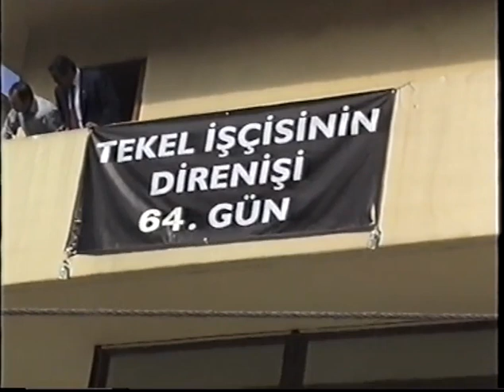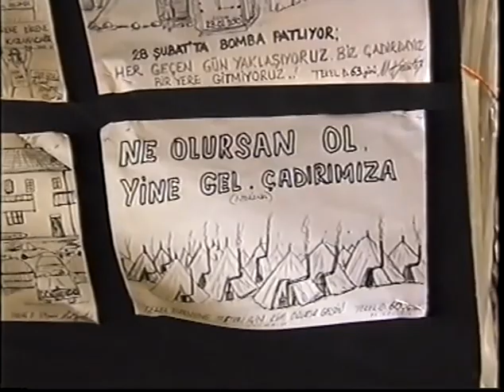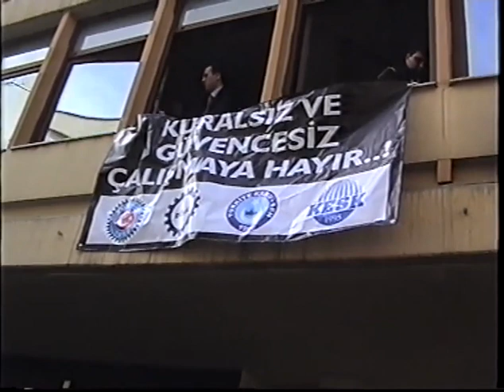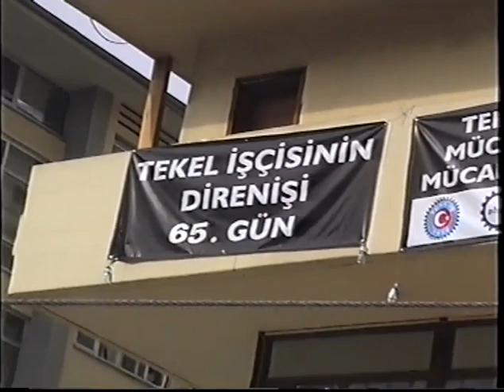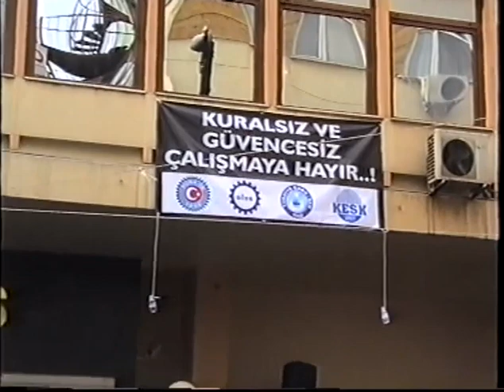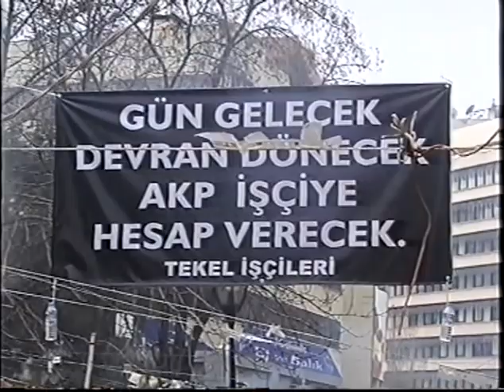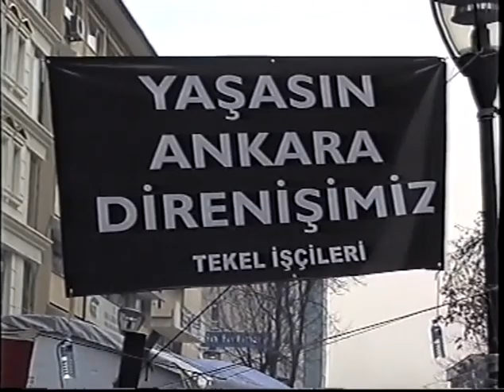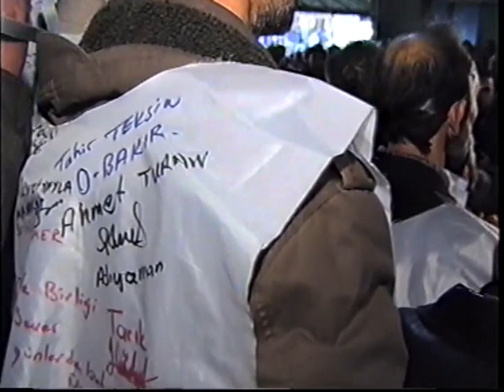ANKARA TEKEL EYLEMİ 64-65. GÜNLER